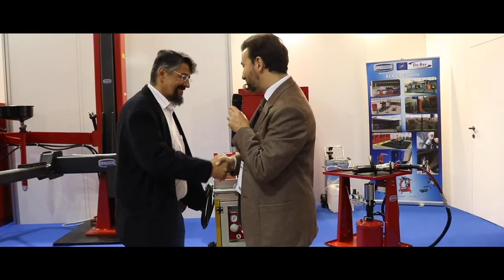Incontro della Flexbimec a ECOMONDO 2019